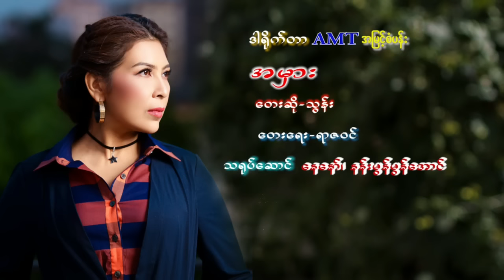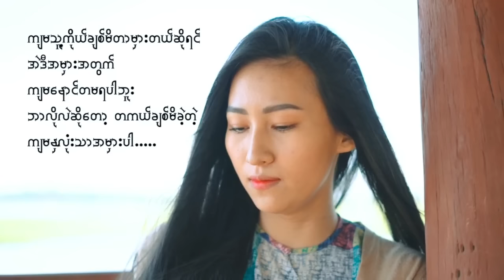အမှား - သွန်း A Mhar - Thun [Official MV]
Song Name  - A Mhar
Artist             - Thun
Composer    - Yarza Win
Music & Mastering -
Band     -  Evening Star Band
Producer - Thi Moe
★Mr Gentleman [Full Album]
★Mwae Yet Myay Thoe Lwan Sar Si
★Oh Pote Lay Tawe Shi Yar Pyan Lar Par